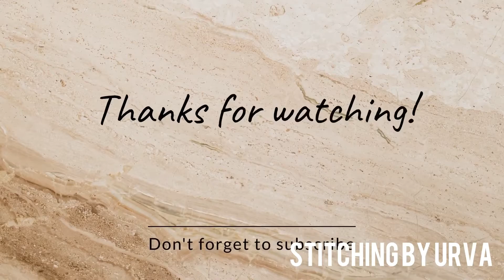How to do turpai // Tips for beginners 🪡 neck sewing 🧵 tips ❗️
How to do Kameez neck turpai